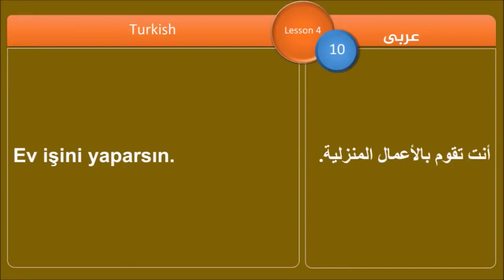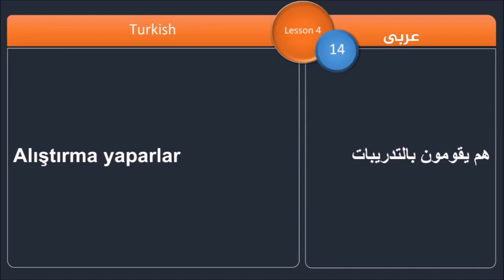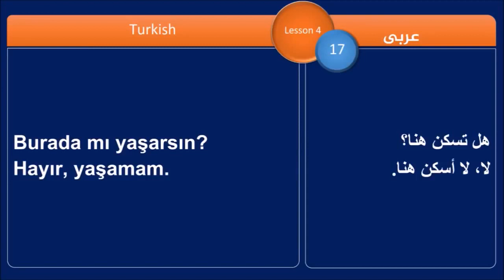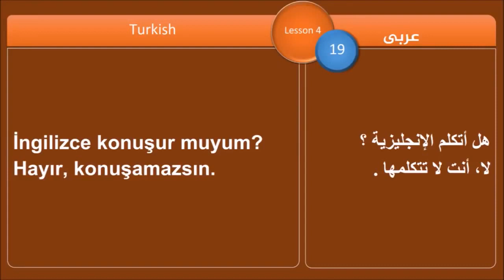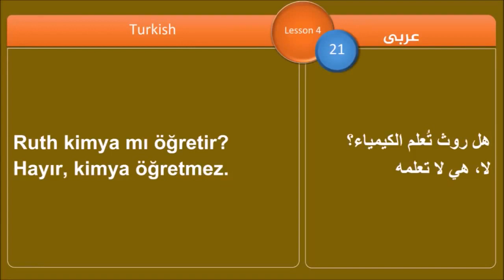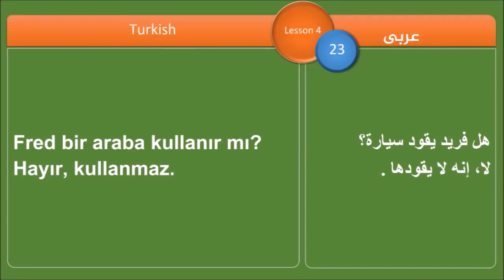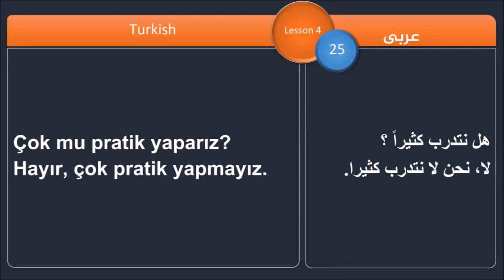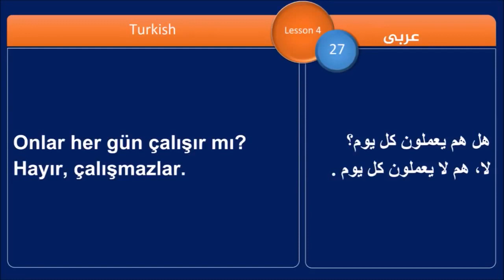تعلم اللغة التركية الجزء الرابع